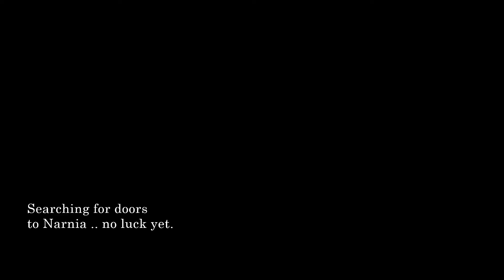#1 Feeding the ducks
Our first 'thing to do' is feeding the ducks. We're lucky where we live that there are numerous places to find ducks. This one is about a 20 minute walk from the house, so I get some of the much needed exercise my daughter nags me about.

Around 40 minutes of gentle walking there and back with about 15 minutes feeding the ducks.

This was all filmed on my Samsung 5's camera using the standard software, hardware and natural lighting. I have used the free version of the video editing suite VSDC. VSDC is relatively simple to use, free and quite reliable. I am certain it can do much more than I do with it, but this is only the first video. :)

You will need: Ducks, & Something to feed them
Exercise: Gentle
Cost: Minimal